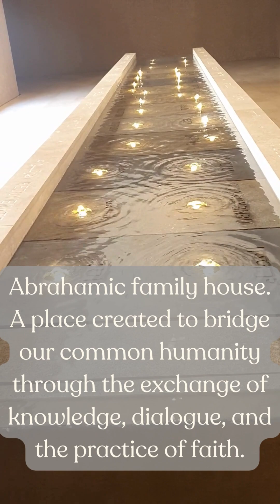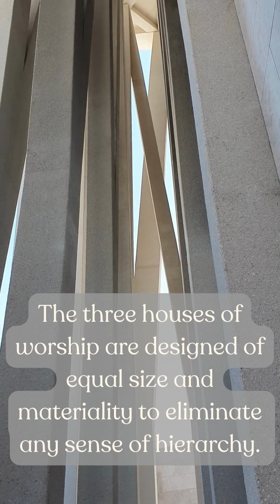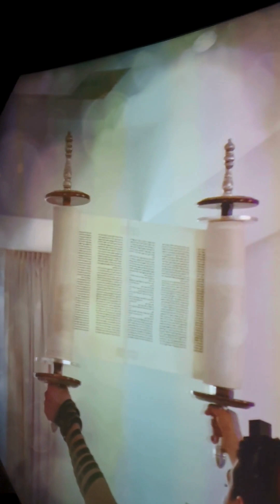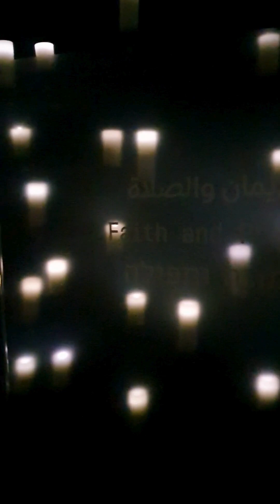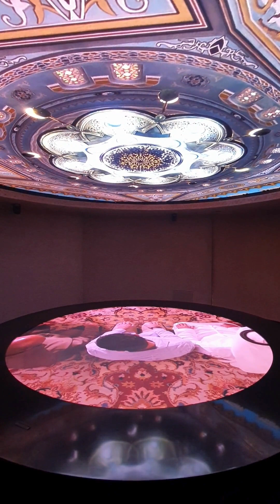Abrahamic family house| Abu Dhabi hidden Gem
Join me as we explore the Abrahamic Family House situated in the vibrant cultural district of Saadiyat Island, Abu Dhabi! Located amidst stunning surroundings, this landmark embodies the unity of Islam, Christianity, and Judaism, promoting peace and understanding. Let's journey together to witness the architectural beauty and profound symbolism of this extraordinary space. Embrace diversity and celebrate our shared humanity at the Abrahamic Family House! 🕌✝️✡️